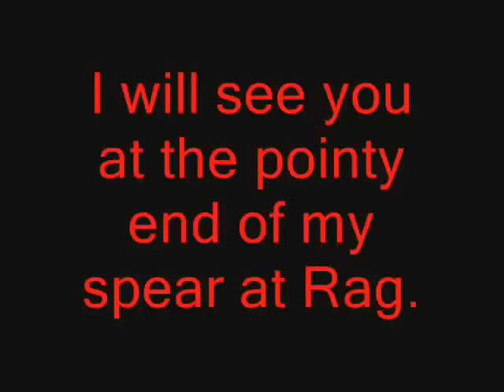Spear Fighting 103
More spear fighting tips; line fighting, fighting with bad shield fighters and the clash.